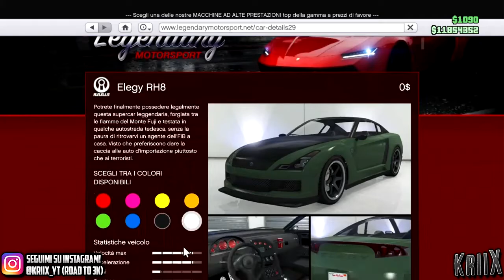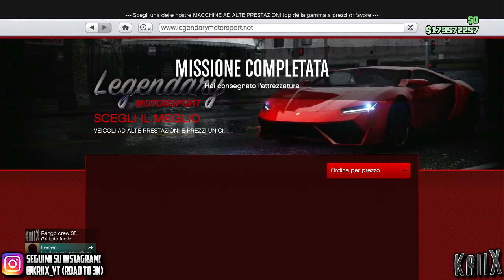⚠️PATCAHTO⚠️-GC2F POCHI REQUISITI- GTA 5 Online🚗AUTO GRATIS!🚗REGALARE VEICOLI AGLI AMICI *DIFFICILE*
BENTORNATI SUL MIO CANALE CON UN NUOVO GLITCH PER REGALARE O FARSI REGALARE VEICOLI DAGLI AMICI!
Voi non AVETE IDEA di quello che ho dovuto passare per portarvi questo glitch... infatti ho dovuto farmi passare la clip dallo zio Grave_Digger di cui vi lascio il link del canale in descrizione visto che io NON SONO RIUSCITO MINIMAMENTE A REGISTRARE LA CLIP VISTO CHE IL GLITCH NON MI FUNZIONA! - NUOVO GLITCH GC2F PER FARSI REGALARE AUTO DAGLI AMICI SENZA L'ARENA - NO MIRA MANUALE - NO MIRA DIVERSA - NO OTR GLITCH - NO ARENA *FACILE* anche se facile questo glitch NON lo è per niente!
Spero abbiate apprezzato, SE COSI' E' STATO FATEMELO SAPERE LASCIANDO UN MI PIACE AL VIDEO CHE A ME FA VERAMENTE TANTO PIACERE ANCHE PER L'IMPEGNO E L'EDITING CHE CI HO MESSO PER FARE QUESTO VIDEO!
➜REQUISITI PER FARE IL GLITCH :

REQUISITI AMICO:
-BUNKER ACQUISTATO + CENTRO OPERATIVO MOBILE
-ALL'INTERNO DEL C.O.M. DEVE AVERE ALLO SLOT 2 L'ALLOGGIO E SLOT 3 DEPOSITO VEICOLO PERSONALE
-VEICOLO CHE CI VUOLE REGALARE

REQUISITI NOI CHE FACCIAMO IL GLITCH:
-SESSIONE SOLO A INVITI
-MIRA QUALSIASI
-LUOGO DI RIENTRO: BUNKER
-BUNKER ACQUISTATO (altrimenti NON potremo comprare il Centro Operativo Mobile)
-CENTRO OPERATIVO MOBILE ACQUISTATO + SLOT 2 ALLOGGIO E SLOT 3 DEPOSITO VEICOLO PERSONALE
-ALLOGGIO DEL BUNKER ACQUISTATO (per inserire il Luogo Di Rientro)
-VEICOLO DA BUTTARE ALL'INTERNO DELLO SLOT 3 DEL CENTRO OPERATIVO MOBILE
-UNA PROPRIETA' DOVE INSERIRE I VEICOLI CHE RICEVEREMO DAI NOSTRI AMICI

L'AMICO E VOI DOVETE AVERE LO STESSO BUNKER ALTRIMENTI IL GLITCH NON FUNZIONA
➜SI RINGRAZIA "GRAVE_DIGGER" PER AVERMI PASSATO LA CLIP DI QUESTO GLITCH

ALTRI GLITCH PER FARSI REGALARE VEICOLI DAGLI AMICI

➜GC2F ULTIMO CARICATO (FUNZIONANTE) CON ARENA [FUNZIONANTE] - MOLTO PIU' SEMPLICE
➜GC2F CON L'AMICO CHE VA OTR + ARENA [FUNZIONANTE]
➜GC2F *NO OTR* MENO REQUISITI [FUNZIONANTE]
➜GLITCH PER ANDARE OFF RADAR [FUNZIONANTE]
➜GLITCH PER IL TELETRASPORTO [FUNZIONANTE]
LISTINI RECOVERY PS4 BY KRIIX

✅ECCO TUTTO QUELLO CHE DEVI SAPERE NEL DETTAGLIO SU COME VIENE EFFETTUATA L'AGGIUNTA NEL TUO ACCOUNT

⚠️Quello che le altre pagine che effettuano servizi di recovery su PS4 non vi dicono

➜Nome Canzone Intro: Prod. zWillyx
Divisione Video:
➜ Introduzione (0:00)
➜ Requisiti (2:18)
➜ Spiegazione (2:47)
➜ Replay Step con il Timing (9:04)
➜ Continuazione del Glitch (10:38)
➜ Ultimo Step *DIFFICILE* (12:55)
➜ Outro (14:59)
EXTRA TAG: glitch per poveri gta v god mode glitch duplication glitch easy solo money glitch xp glitch casino glitch after patch win every time horse races no requirements, glitch soldi infinit